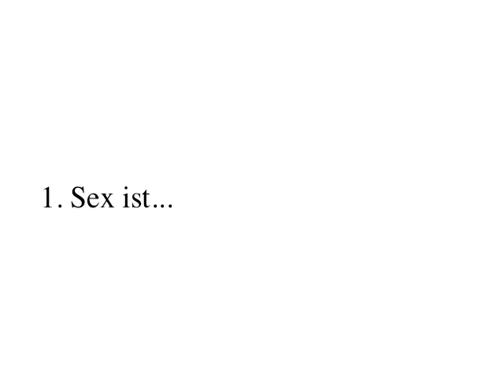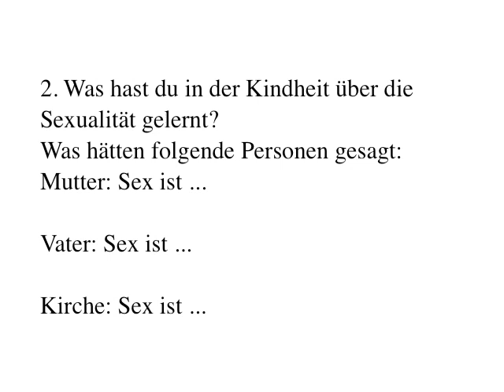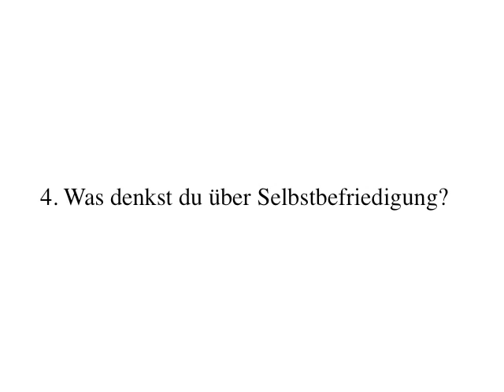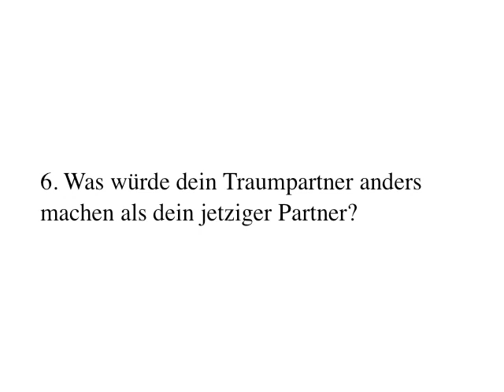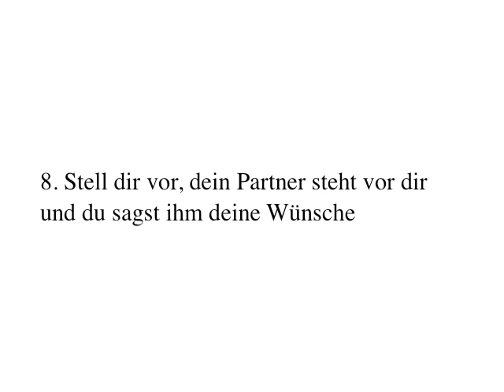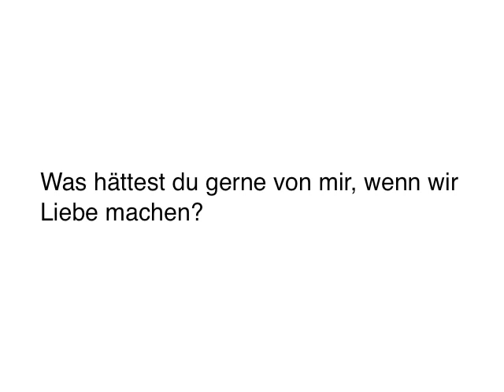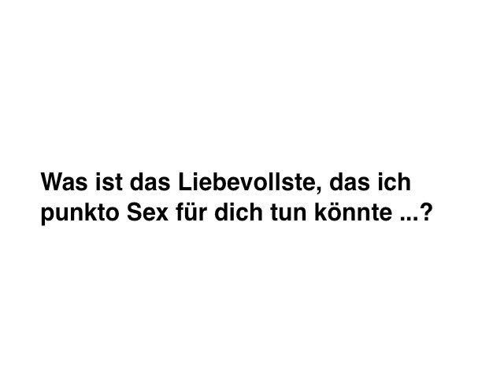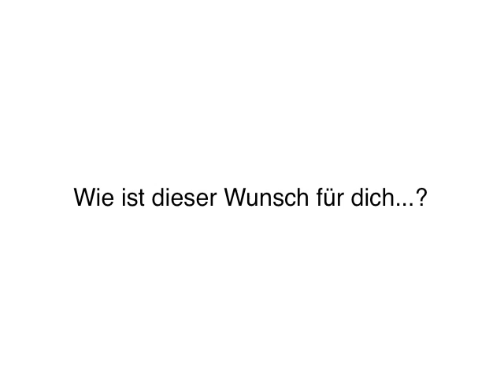Visualisation PKE 31: Sexualität: Fragebogen und Seelenbrücke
Fragebogen über Sexualität. Mit der Seelenbrüce wirst du deinen Partner fragen, was er sich in dr Sexualität von dir wünschen würde. Letion 31 des Gratis Selbsthilfe Lehrganges von Vivienne Rauber, Psychologin  Zürich